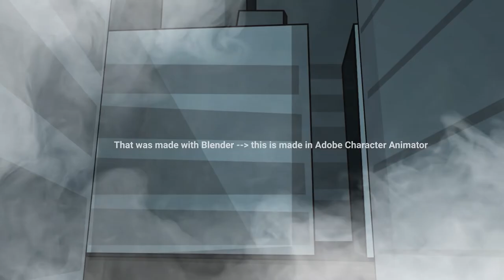Brother's Keeper - Made in Blender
So there comes a time when you can either keep making stuff because you think people will like it or make something for yourself.
So, I made a start on 'Brother's Keeper'
I made a few starts in other programs but wasn't getting a polished look, so I made myself learn Blender, and oh my god could you have made this program any more complicated. I'm so luck there are so many helpful videos on YouTube otherwise I could have never stuck at it.
I have now finished the first intro piece that truly shows what I can do, and I think it's great!
for some comparisons I have included so of the early drafts from Adobe character animator and a blender trial vid at the end of this video.